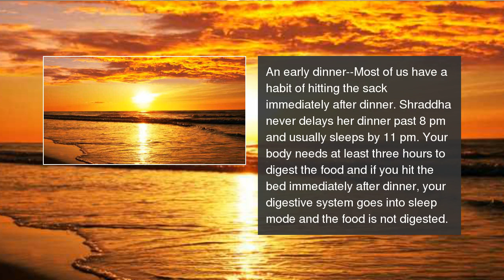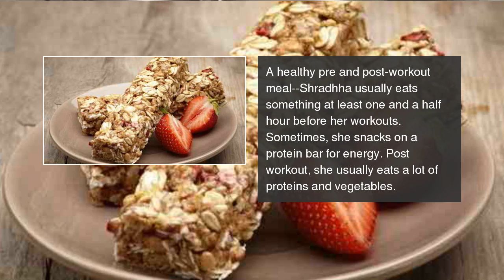Shraddha Kapoor's 5 secrets to staying slim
What's the secret of Shraddha Kapoor's enviable figure? Shraddha Kapoor's 5 secrets to staying slim